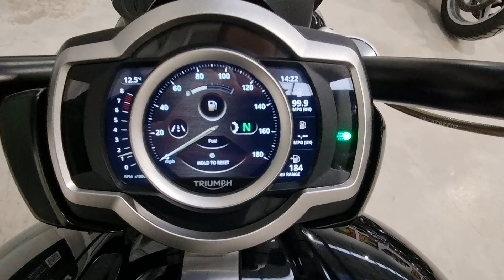Triumph Rocket 3R 2020 - Completely Motorbikes